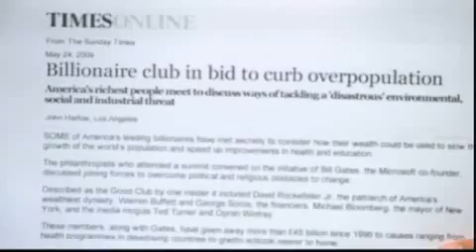Alex Jones interviews Kevin Trudeau Tv - 3/6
What the NWO doesn't want you to know!!

Alex talks with Kevin Trudeau, the infomercial marketer ordered by a federal judge to pay more than $37 million for violating a 2004 stipulated order by allegedly misrepresenting the content of his book, The Weight Loss Cure They Dont Want You to Know About.